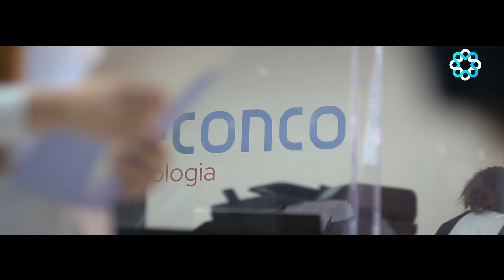HFC Saúde - Institucional - 45s